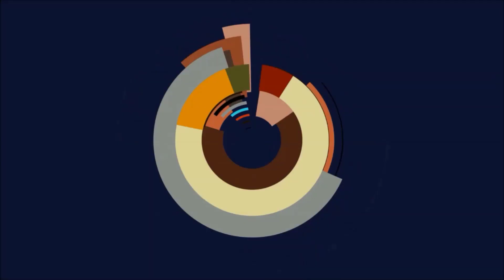Flyff - Secret Room vom 08.12.2019 [Solis] vs [Ikarus] vs [Honour] vs [NSJL] [shiato] [VALHALLA]]